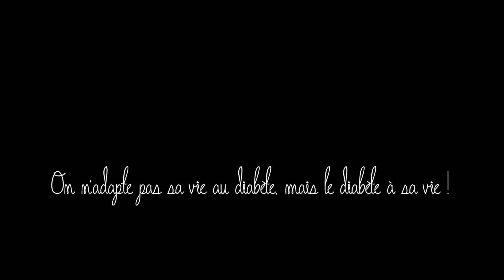🚨🆘 Pompe en panne !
Une pompe en panne ?! Pas de panique ! Comment faire ?

Nikon D7000.

⎯⎯⎯⎯⎯⎯ CONFLITS D'INTERET ⎯⎯⎯⎯⎯⎯
Aucun.